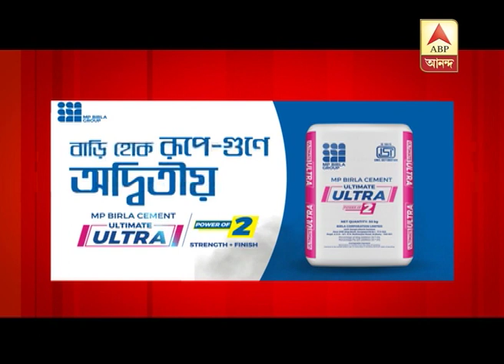GKSS (28.05.2018) Petrol, diesel prices hiked again